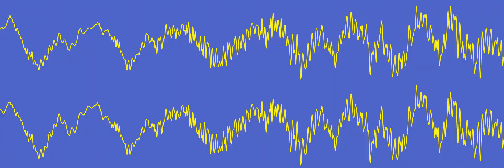Brody Sunsten - "Steamed Hams but it’s a Vocoded Version of the Piano Dub" [Oscilloscope View]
NONE OF THE MUSIC IN THIS VIDEO IS MY OWN. Stereo Key: Top = Left, Bottom = Right

Original piano dub by Finn M-K.

Requested by Burnt Fishy.